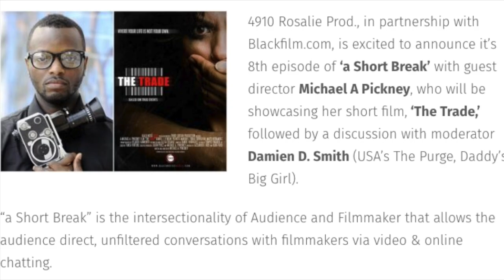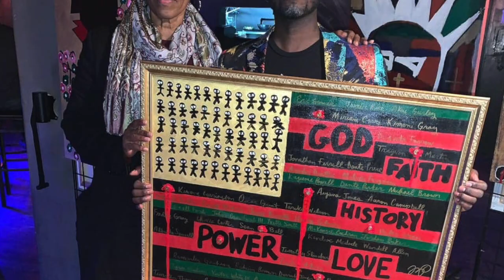DGA / AWARD WIN DIRECTOR Michael Pickney-Quarantine ConversationsNJ EP #17-Queen City FilmFestivalNJ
Michael " BoogieVision" Pickney

WRITER | DIRECTOR | PRODUCER | MIXED MEDIA PAINTER

Michael has written and directed a feature film, television pilots and a variety of digital series. His feature film debut “You’re Nobody Til Somebody Kills You”, about a serial killer killing rappers was distributed by Lionsgate. He’s directed a variety of digital series from “Sole Kings” for BRIC TV, “Black Actress” for Issa Rae Productions in addition to Producing the award-winning digital series “For Colored Boys - Redemption” starring Tim Reid. Michael also Co-Produced BET’s Docu-Series “From The Bottom Up”. Michael wrote and directed "The Trade" the Award-Winning film about sex trafficking with is now on Amazon Prime and Directed the Award Winning film “God Bless You”, which was gotten over 1 Million views on Youtube. He recently produced and directed a new TV series pilot for  “Blue Flame”, a series about an all-female undercover police unit. Michael got my start as an assistant director on films such as “Inside Man” and “Precious”  as well as TV shows like “Broad City” and “Law & Order CI” before transitioning to writing, directing and producing.